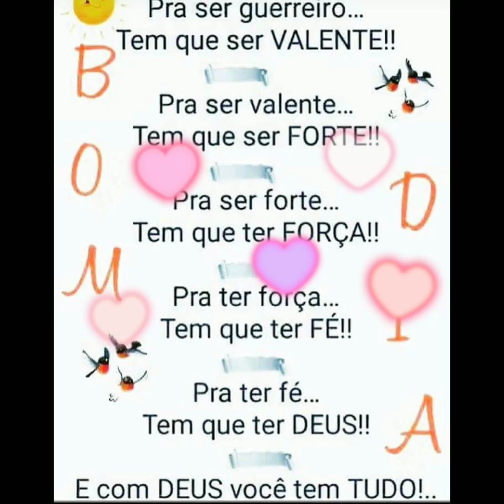bom dia dia